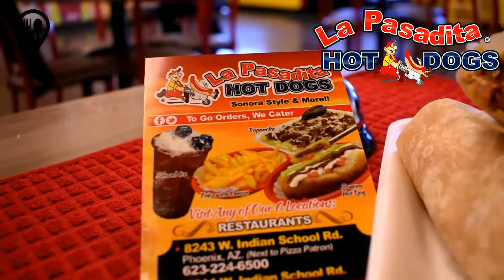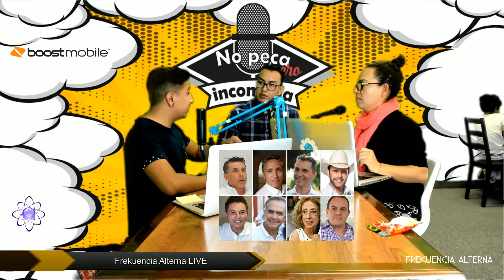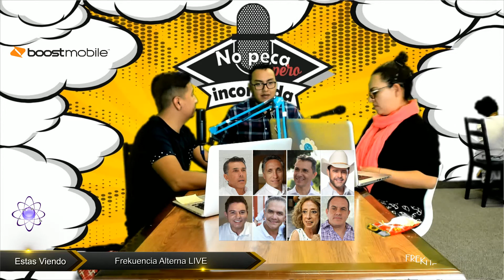No peca pero incomoda